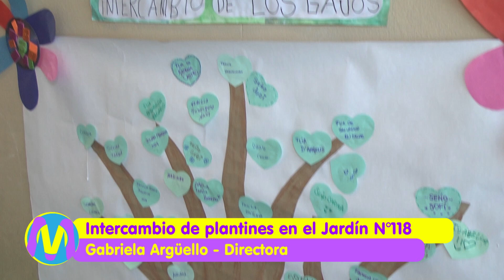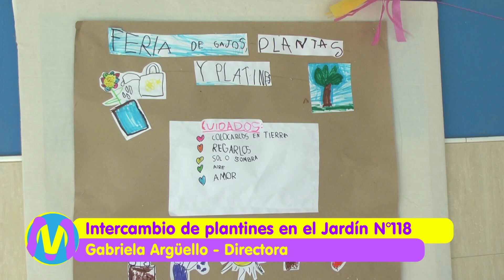Intercambio de plantines en el Jardín N°118